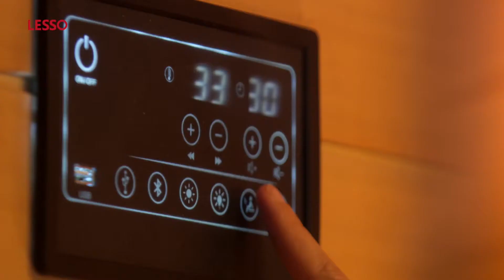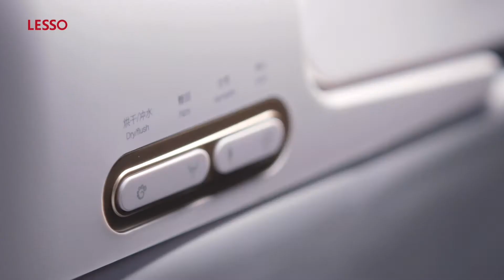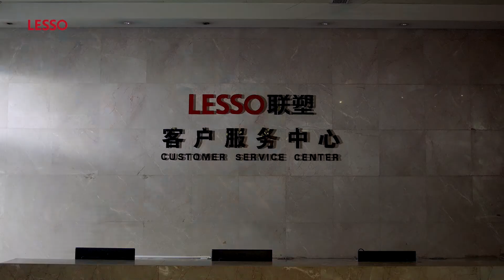LESSO Sanitary Ware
Maybe you know LESSO as a leader in piping industry, but do you know Lesso Sanitary Ware? The brand new Lesso Sanitary Ware is beyond your expectations! You will be impressed by the obsession with product quality and the exploration for bathroom solutions.